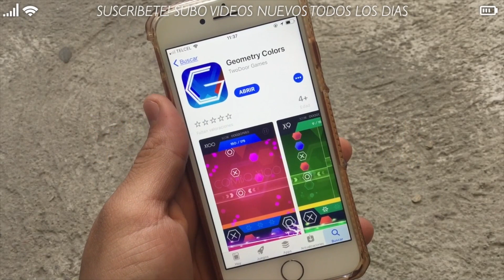EL JUEGO GRATIS DEL DIA! #1